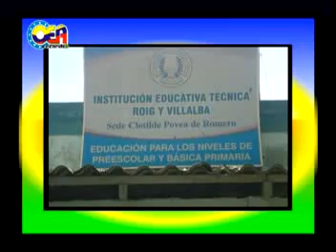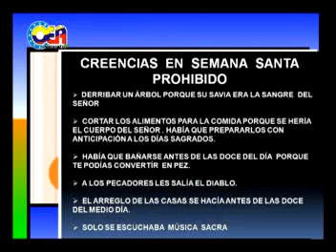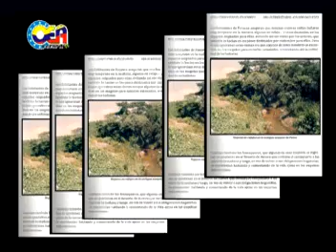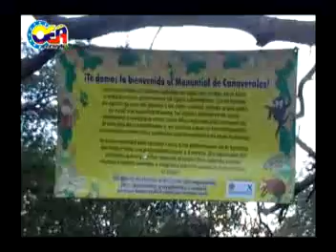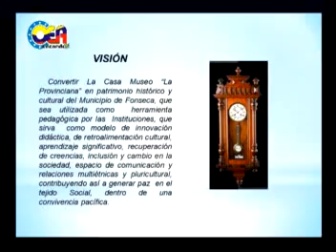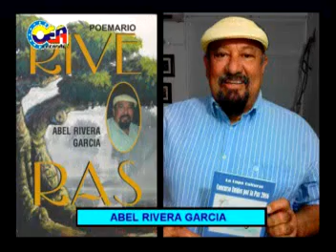HISTORIAS ......... FONSECA ( GUAJIRA - COLOMBIA )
Fonseca.  Ciudad de  Símbolos: escudo, himno, bandera y un patrono   llamado San Agustín de Fonseca

No fue fundada, sino colonizada y se basan en la tesis de que debido a los extensos valles, la fertilidad de sus tierras y al abundante agua, un grupos de colonistas españoles en su alocada y desenfrenada persecución a los aborígenes  de las tribus que huían bajando desde las estribaciones de la Sierra Nevada de Santa Marta, se ubicaron en toda esta zona.

Otros opinan que el nombre viene de la sigla “FCA”,  que significa fuente seca, porque equivocadamente se suponía que aquí no había agua, lo cual es falso,

Ya en 1773, se encuentra registrado como jurisdicción de la Provincia de Santa Marta, denominación que lo señala como población de blancos dejando atrás su nombre como poblamiento de aborígenes

Se constituye como municipio de la intendencia de la Guajira el 13 de junio de 1829 con el decreto 1954.

El valle del Río Ranchería, en el municipio de Fonseca, es una depresión estructural de las estribaciones de la Sierra Nevada de Santa Marta. Es un territorio altamente productivo, propicio para el desarrollo de la agricultura y la ganadería y se  encuentra situado, en el sur del Departamento de la Guajira, en la República de Colombia.

Su economía se basa en la agrícola y ganadera,

Gentilicio: Fonsequero ,  ( a )
Vamos a disfrutar de la Fonseca de antaño y del presente y aspiramos que ustedes sean multiplicadores del mensaje para las nuevas generaciones
Fonseca,  Departamento de la Guajira  Colombia.  Es exaltada  a través del espacio historias; serie producida por oearecordstv para rendir tributo a patrimonios  conocidos y no reconocidos  de nuestras comunidades  latinoamericanas y del mundo

Producción y dirección… ….. Norelys Lugo………..  Oswaldo Escárraga Aragón ………..
Cámaras… . Norelys Lugo……… Oswaldo Escárraga Aragón
Moderadores Norelys Lugo… . Oswaldo Escárraga Aragón… ..
Edición y montaje ….. Oswaldo Escárraga Aragón.

CANCIONES

ERGOTISMO
MÚSICA, LETRA Y ARREGLOS  ORQUESTALES

OZWALDO

EGOISTA
MÚSICA Y LETRA
ORLANDO ESCÁRRAGA ARAGÓN
ARREGLOS ORQUESTALES
OZWALDO

DICIEMBRE  A  DICIEMBRE
OZWALDO

MI  ÚLTIMA  PRIMAVERA
OZWALDO

UN  CANTO  AL  AMOR
MÚSICA Y  LETRA
JUAN DUARTE
ARREGLOS ORQUESTALES
OZWALDO

DELIRIOS
MÚSICA Y LETRA
ORLANDO ESCÁRRAGA ARAGÓN
ARREGLOS ORQUESTALES
OZWALDO

WARAIRA  REPANO
OZWALDO

EL  COLOR  QUE  AMÉ
OZWALDO

PUNTO  PENAL
OZWALDO

PIQUIJULLE
OZWALDO

DETALLITOS
MÚSICA Y LETRA
ORLANDO ESCÁRRAGA ARAGÓN
ARREGLOS ORQUESTALES
OZWALDO

LA  VOZ  DE  LA  SOMBRA
OZWALDO

ALIZANDRA
OZWALDO

DIFICIL  CUANDO  NO  TE  AMAN
OZWALDO

MARIPOSAS DE PAPEL
MÚSICA Y LETRA
ORLANDO ESCÁRRAGA ARAGÓN
ARREGLOS ORQUESTALES
OZWALDO

OPUS 10
MÚSICA Y LETRA
ORLANDO ESCÁRRAGA ARAGÓN
ARREGLOS ORQUESTALES
OZWALDO

HABLEMOS
MÚSICA Y LETRA
ORLANDO ESCÁRRAGA ARAGÓN
VOZ: JUAN DUARTE

MI PAISANITA
MÚSICA Y LETRA
ORLANDO ESCÁRRAGA ARAGÓN
VOZ: JUAN DUARTE

 DIRECCIÓN:
Zona II. Edificio Tacagua. Nivel Mezzanina. Local 2Cm2-2.Parque central. Caracas
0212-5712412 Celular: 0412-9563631